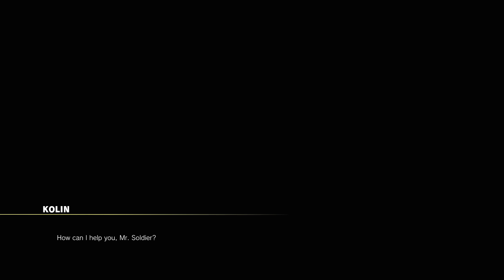Street Fighter 5 Champion Edition character story playthrough part 24 Kolin